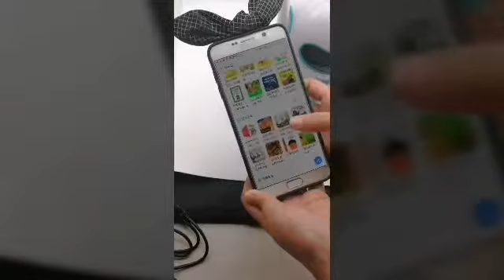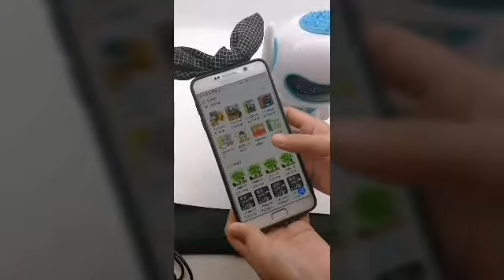Kid Early Learning Education Robot support Bluetooth